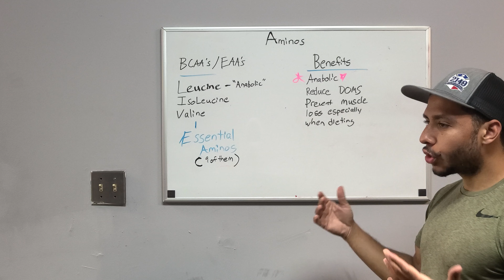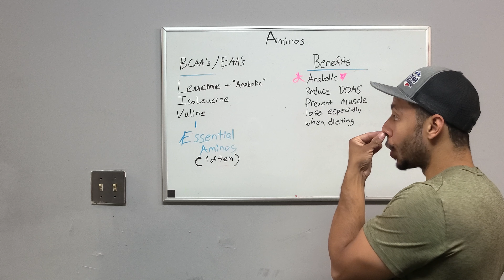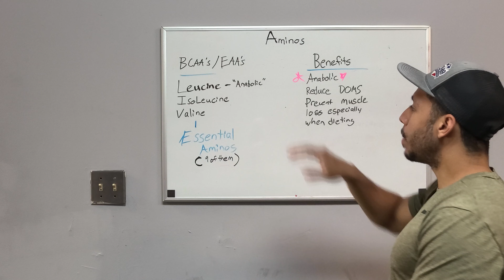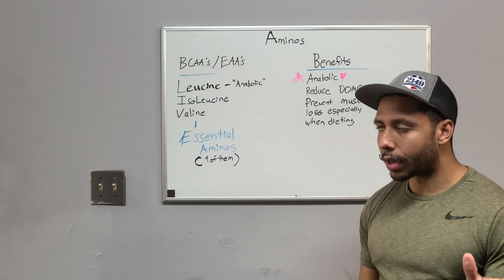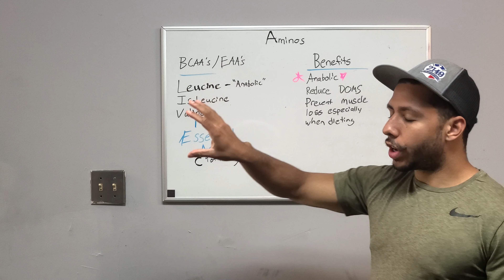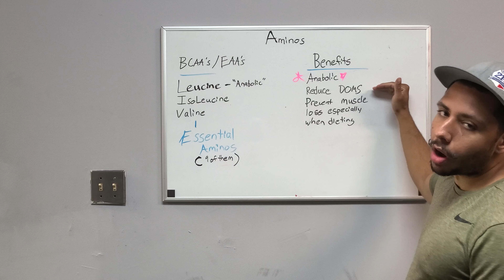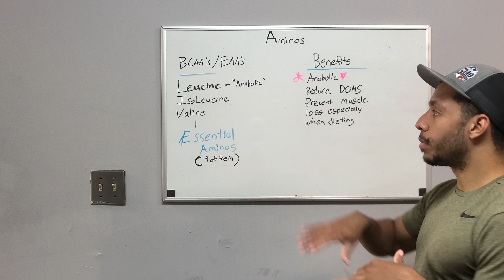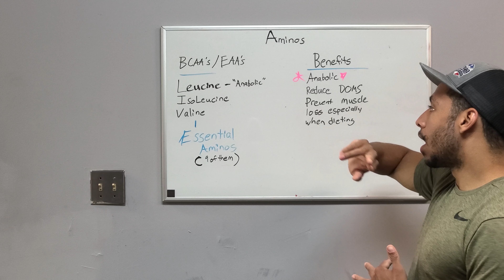Are BCAA/EAAS Necessary?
While the hype for amino acids is kinda over blown, there are some benefits that need taken not of.